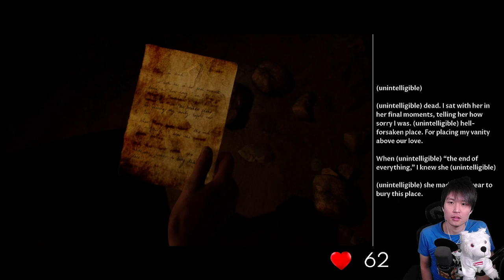MrSamKim plays House of Ashes w/ Toogerr - Episode 7